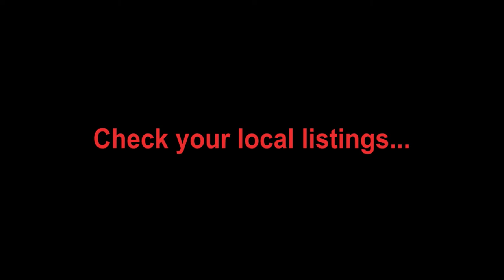COMEDY SEX SHOW- Tym.... and the Holland Tunnel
Yeah, he REALLY said that! lol Tym talks about his kinky ex lover and how he would have been hospitalized.

Follow our cast:

Lola Bastinado
T @Lola_Bastinado

Tara Tiara
T @TaraTiaraNY

TYM MOSS
T: @TymMoss